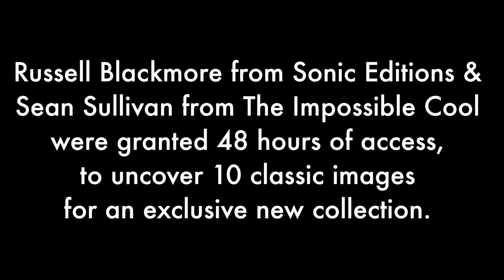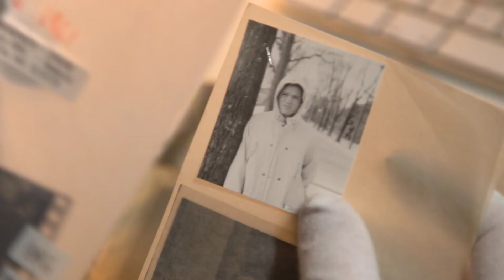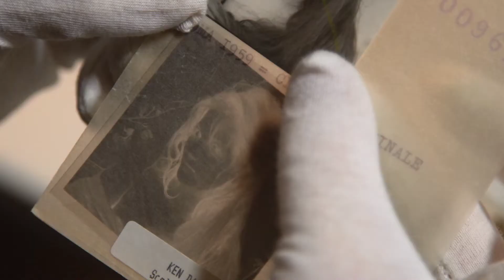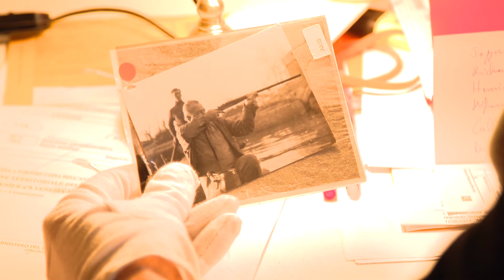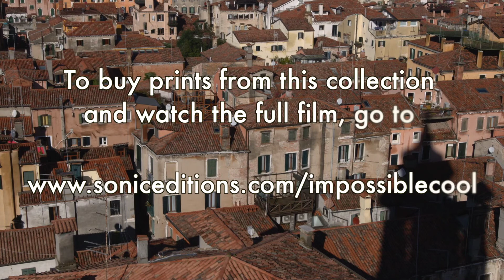Sonic Editions & The Impossible Cool : The Venice Collection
Down a Venice side street, behind an innocuous looking door, lies an undiscovered photo archive. Hidden inside are over 300'000 images of stars like Sophia Loren, Sean Connery and Paul Newman, most of which have never seen the light of day. Russell Blackmore from Sonic Editions and Sean Sullivan from The Impossible Cool were granted 48 hours of access and captured their journey of discovery.

Shot by DOP Chris Smith on the F55 with prime lenses, sound Marco Barion. Edited on FCPX.